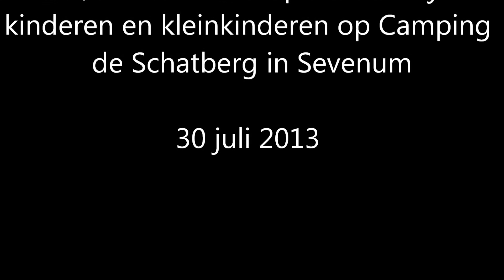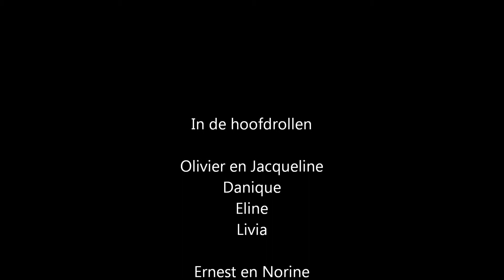Vakantie Schatberg Olivier en Jacqueline en Ernest en Norine 30 07 '13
Bezoek aan Olivier, Jacqueline en Ernest en Norine en alle kleinkinderen tijdens hun vakantie op vakantiepark de Schatberg te Sevenum